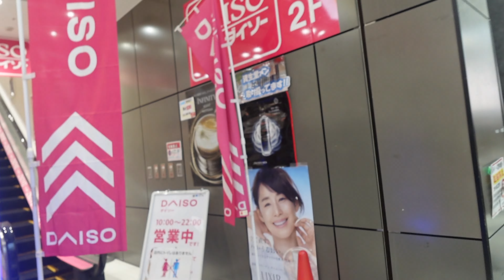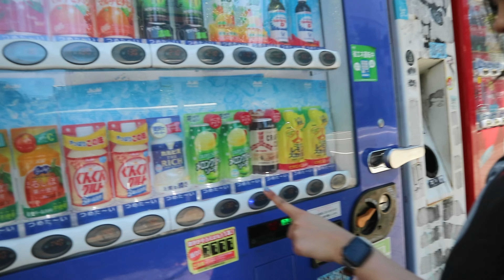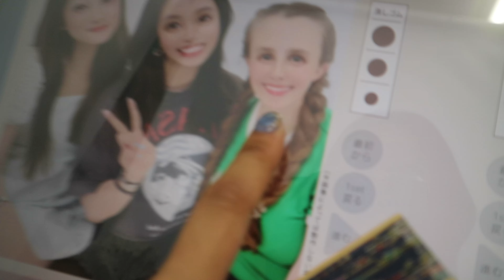Asia Trip 2023: Exploring Kuromon Market and Denise arrives!!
Join us as we eat our way through Kuromon Market and take Denise around Dotonbori!